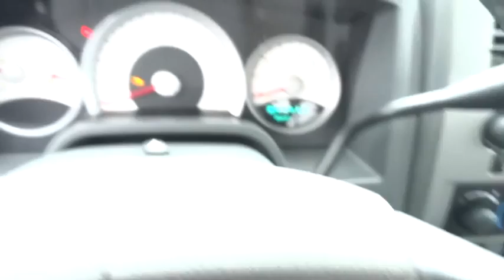2007 Dodge Dakota Columbus, Lancaster, Central Ohio, Newark, Athens, OH CU4763A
2007 Dodge Dakota
2007 Dodge Dakota  4WD CLUB CAB 131 SLT - Stock#: CU4763A - VIN#: 1D7HW42PX7S216039

2840 N. Columbus St.

*Priced Below Market! ThisDakota will sell fast!* *Low Miles* *Carfax One Owner - Carfax Guarantee* *This 2007 Dodge Dakota 4WD Club Cab 131 SLT* New Tires, Tires Balanced, Oil Changed, and Vehicle Detailed *Satellite Radio* *Please let us help you with Finding the ideal New, Used, or Certified vehicle, - Getting the best prices and incentives available and Explaining purchase, lease, and financing options.* *Bob-Boyd Auto Family prides itself on value pricing its vehicles and exceeding all customer expectations! The next step? Give us a call to confirm availability and schedule a hassle free test drive! We are located at: 2810 North Columbus Street, Lancaster, OH 43130.*